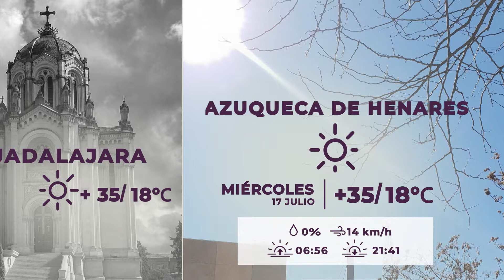EL TIEMPO MIÉRCOLES JUEVES 16 JULIO